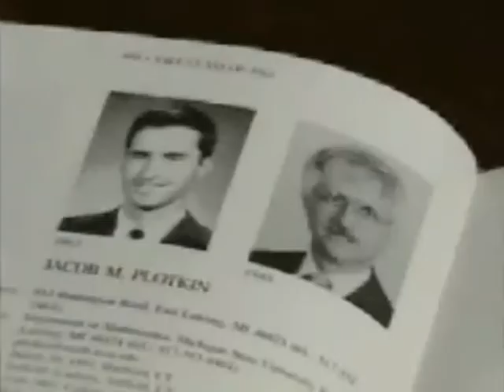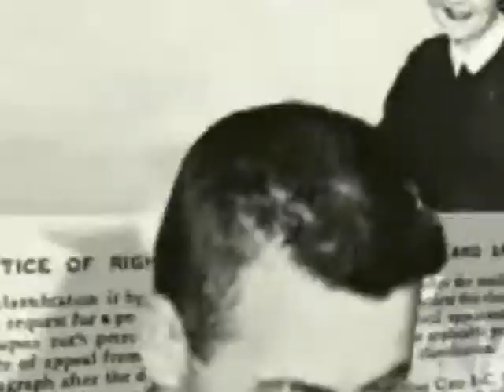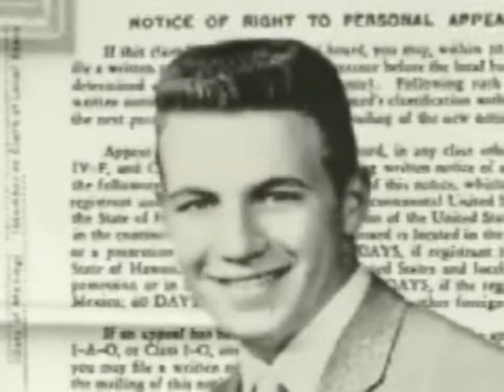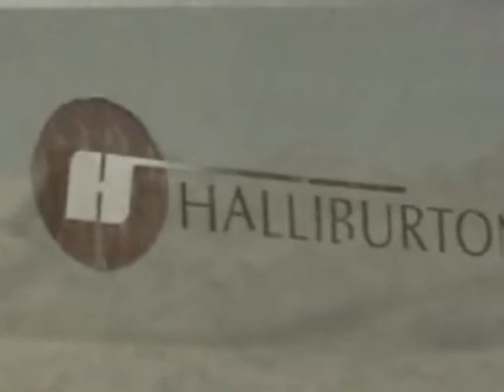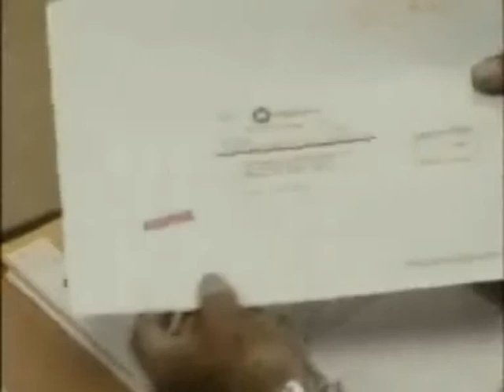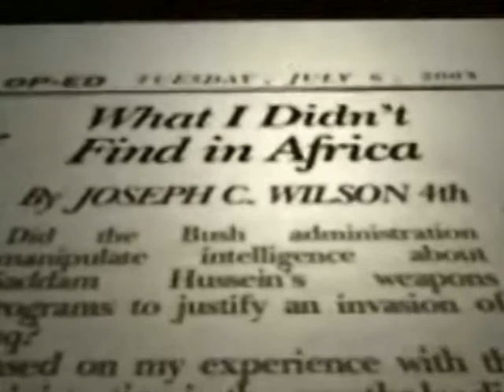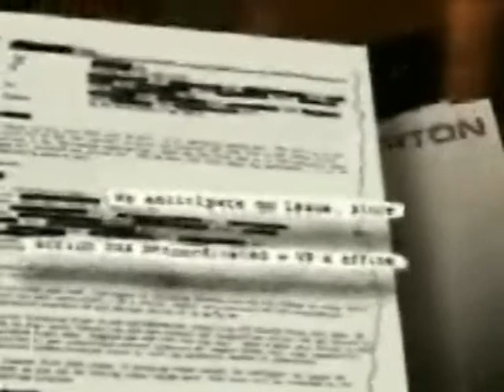Life Of Dick Cheney.